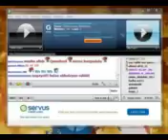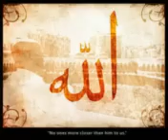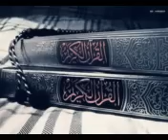Sheikh Anwar Yusuf 4 MUHADARA WA'EE WALLE 4 Paltalk Mana Tokkumma Muslima Oromo